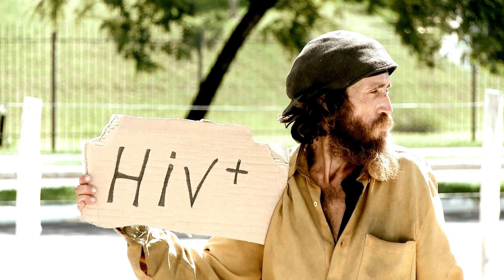Breaking Boundaries: The Future of HIV Research and Treatment | Healthy Care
Explore the cutting-edge advancements in HIV research and treatment! From groundbreaking vaccines to long-acting prevention methods and innovative therapies, discover what lies ahead on the horizon of HIV care. Stay informed with the latest updates on the Healthy Care channel.